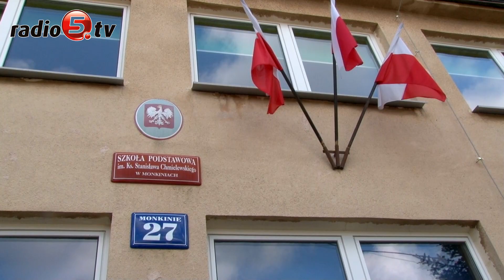Szkoła będzie działać | Radio 5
Jutro lub w środę ruszą pierwsze w tym roku szkolnym zajęcia lekcyjne w Szkole Podstawowej w Monkiniach koło Nowinki.
 Wszystko wskazuje na to, że rodzicom uczniów udało się utrzymać placówkę i po tygodniu zabiegów odetchną z ulgą.

 Szkołę chciały zamknąć  władze gminy na czele z Dorotą Winiewicz, wójt Nowinki. Samorząd zabiegał o to już kilka miesięcy temu. Zgody nie dał jednak Podlaski Kurator Oświaty. W sierpniu okazało się, że w placówce nie będzie komu uczyć, a dotychczasowa dyrektor zrezygnowała z pracy. Rodzice nie dali za wygraną i od początku roku szkolnego przyprowadzali dzieci przed zamknięte drzwi szkoły. Jednocześnie sami znaleźli nową dyrektor i nauczycieli. Pojawiły się jednak problemy formalnoprawne z zatrudnieniem dyrektor.
 Przybyli dziś na miejsce Beata Pietruszka, Podlaski Kurator Oświaty oraz Dariusz Piontkowski, poseł Prawa i Sprawiedliwości zapewnili, że za kilka godzin resort oświaty wyda odpowiednią opinię w sprawie zatrudnienia  dyrektor i zajęcia lada dzień ruszą.